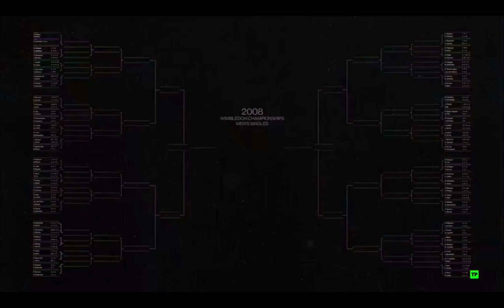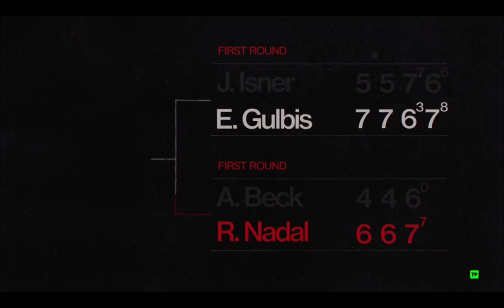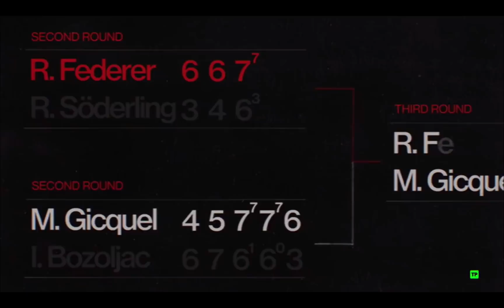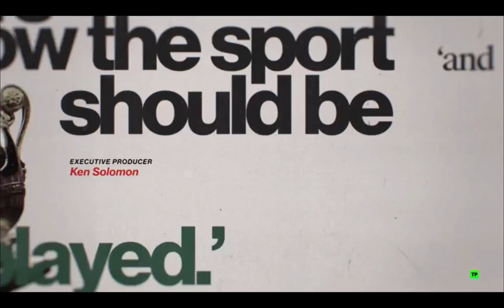2008 Wimbledon Final Documentary: Federer Vs Nadal. BEST match ever (Part 1)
Documentary about what most consider the best tennis match ever.

And if you're based in an EU country, have a look at my e-commerce shop, find the items you like and ask me a discount! I'll be happy to give it to you :)

Cheers!